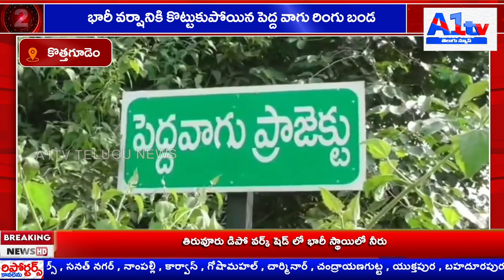భారీ వర్షానికి కొట్టుకుపోయిన పెద్ద వాగు రింగు బండ ||A1tv telugu news